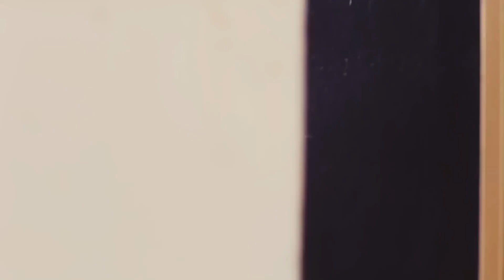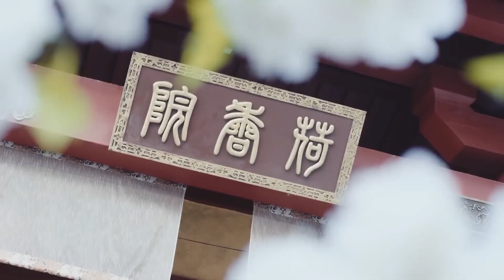ฆ่าพวกมัน | ตอนที่ 5 | วีรสตรีนักสู้กู้แผ่นดิน - The Princess Wei Young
🌟เรื่องย่อ : องค์หญิงฉินเอ๋อร์ (ถัง เยียน) เป็นพระธิดาองค์เดียวของกษัตย์แคว้นเว่ยใต้ เสด็จพ่อของนางถูกเนรเทศให้ไปอยู่เมืองอื่นตั้งแต่นางเพิ่งลืมตาดูโลก  และได้กลับมาตอนที่องค์หญิงเป็นสาวสะพรั่ง พอเสด็จพ่อของนางได้กลับมายังแคว้นตัวเอง และจะมีงานฉลองต้อนรับการกลับมาซึ่งตรงกับวันเกิดของเสด็จย่า องค์หญิงตั้งใจทำเซอร์ไพรส์เสด็จย่า จึงมาสั่งโคมไฟที่ร้านเพื่อไปจุดในงานฉลอง องค์ชายเกาหยาง(หลัวจิน)และองค์หญิงฉินเอ๋อร์(ถัง เยียน)ได้พบกันครั้งแรกซึ่งองค์ชายเกาหยาง(หลัวจิน)เป็นหลานคนโปรดของจักรพรรดิ เสด็จพ่อขององค์ชายเกาหยางได้เป็นรัชทายาทแต่ว่าสวรรคตแบบมีเหตุไม่ชอบมาพากลอยู่ซึ่งเป็นปมปริศนา